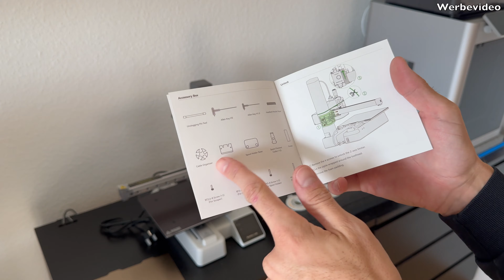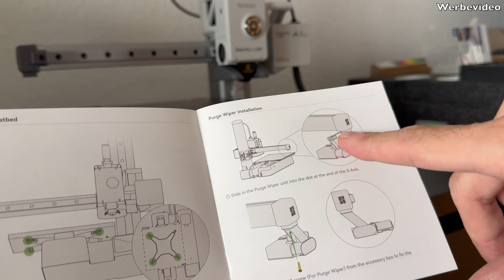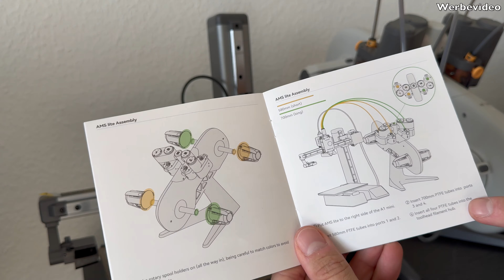Bambu Lab A1 Mini Unboxing (deutsch) - Bester Einsteiger 3D Drucker 2023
Der brandneue Bambu Lab A1 Mini mit AMS im Unboxing und Aufbau, meine komplette Anleitung!